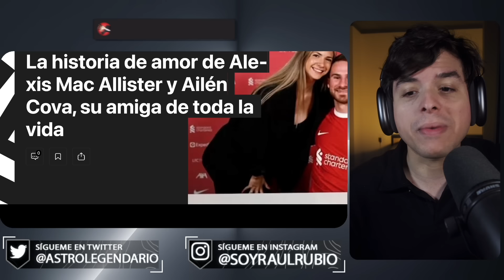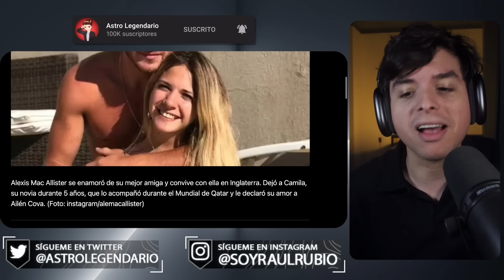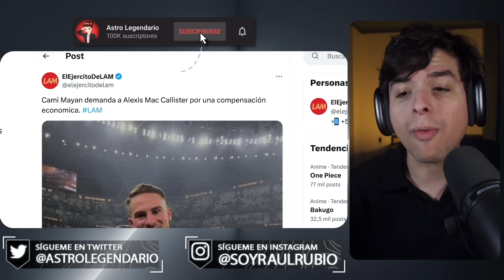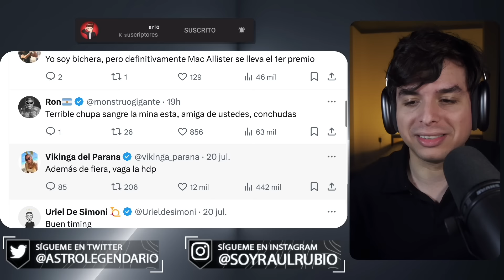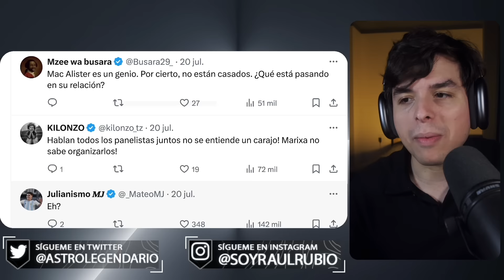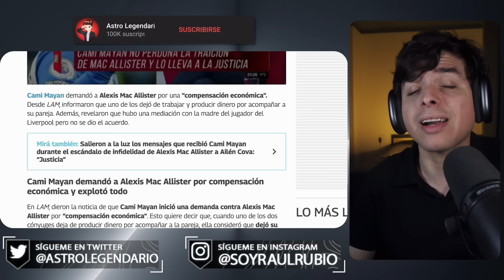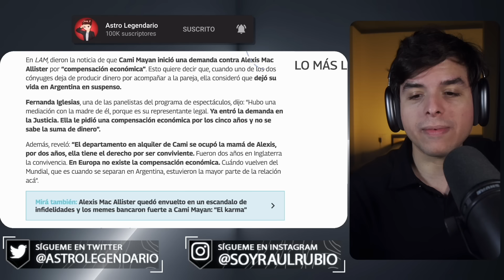Mujer empoderada exige que su ex-novio le de pensión alimenticia 🤣 Cami Mayán y Alexis Mac Allister